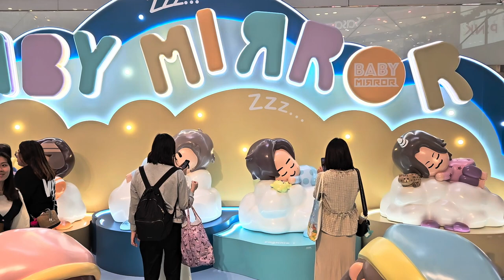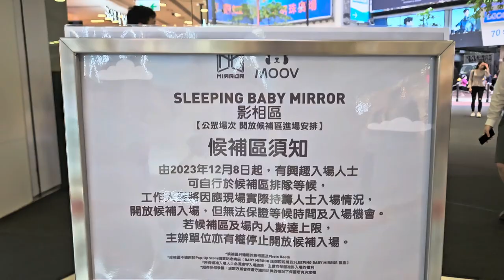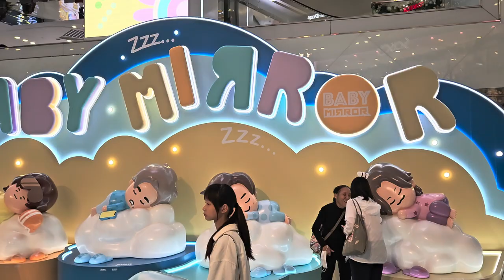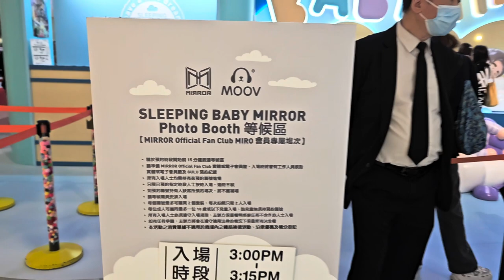SLEEPING BABY MIRROR活動 (銅鑼灣皇室堡) - 2023年12月08日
錄影日期:2023年12月08日
錄影器材:Samsung Galaxy S23+ 5G
剪輯軟件:iMovie (Apple macOS)
影片解像度:1920x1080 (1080p,Full High Definition)
影片長度:3分45秒